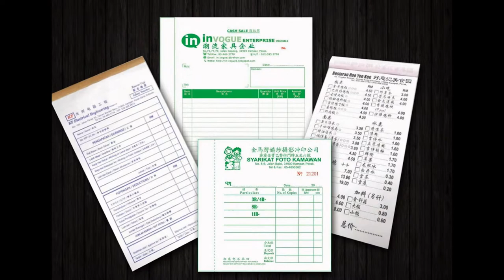Kuala Kangsar Bill Book, Business Form, Design, Printing, Delivery in Kuala Kangsar Perak Malaysia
Kuala Kangsar Offset Printing Shop | Offset Printing Shop in Kuala Kangsar Perak Malaysia
Kuala Kangsar Digital Printing Shop  |  Digital Printing Shop in Kuala Kangsar Perak Malaysia
Kuala Kangsar Offset Printing Company  |  Offset Printing Company in Kuala Kangsar Perak Malaysia
Kuala Kangsar Digital Printing Company  |  Digital Printing Company in Kuala Kangsar Perak Malaysia
Kuala Kangsar Offset Printing Service  |  Offset Printing Service in Kuala Kangsar Perak Malaysia
Kuala Kangsar Digital Printing Service  |  Digital Printing Service in Kuala Kangsar Perak Malaysia

Kuala Kangsar Bill Book Printing Shop  |  Bill Book Printing Shop in Kuala Kangsar Perak Malaysia
Kuala Kangsar Bill Book Printing Company  |  Bill Book Printing Company in Kuala Kangsar Perak Malaysia
Kuala Kangsar Bill Book Printing Service  |  Bill Book Printing Service in Kuala Kangsar Perak Malaysia
Kuala Kangsar Bill Book Design Service  |  Bill Book Design Service in Kuala Kangsar Perak Malaysia
Kuala Kangsar Print Bill Book Service  |  Print Bill Book Service in Kuala Kangsar Perak Malaysia
Kuala Kangsar Bill Book Delivery Service  | Bill Book Delivery Service in Kuala Kangsar Perak Malaysia
Kuala Kangsar Bill Book Maker  | Bill Book Maker in Kuala Kangsar Perak Malaysia

Kuala Kangsar Business Form Printing Shop  |  Business Form Printing Shop in Kuala Kangsar Perak Malaysia
Kuala Kangsar Business Form Printing Company  |  Business Form Printing Company in Kuala Kangsar Perak Malaysia
Kuala Kangsar Business Form Printing Service  |  Business Form Printing Service in Kuala Kangsar Perak Malaysia
Kuala Kangsar Business Form Design Service  |  Business Form Design Service in Kuala Kangsar Perak Malaysia
Kuala Kangsar Print Business Form Service  |  Print Business Form Service in Kuala Kangsar Perak Malaysia
Kuala Kangsar Business Form Delivery Service  | Business Form Delivery Service in Kuala Kangsar Perak Malaysia
Kuala Kangsar Business Form Maker  | Business Form Maker in Kuala Kangsar Perak Malaysia

Kuala Kangsar Receipt Book Printing Company  |  Receipt Book Printing Company in Kuala Kangsar Perak Malaysia
Kuala Kangsar Invoice Book Printing Shop  |  Invoice Book Printing Shop in Kuala Kangsar Perak Malaysia
Kuala Kangsar Cash Book Printing  |  Cash Book Printing in Kuala Kangsar Perak Malaysia
Kuala Kangsar Print Voucher Book  |  Print Voucher Book in Kuala Kangsar Perak Malaysia
Kuala Kangsar Purchase Order Book Printing  |  Purchase Order Book Printing in Kuala Kangsar Perak Malaysia
Kuala Kangsar Billing Book Offset Printing Company  |  Billing Book Offset Printing Company in Kuala Kangsar Perak Malaysia
Kuala Kangsar NCR Bill Book Printing  |  NCR Bill Book Printing in Kuala Kangsar Perak Malaysia
Kuala Kangsar Custom Made Bill Book  |  Custom Made Bill Book in Kuala Kangsar Perak Malaysia
Kuala Kangsar Bill Book with Numbering & Perforation Line Maker  |  Bill Book with Numbering & Perforation Line Maker in Kuala Kangsar Perak Malaysia

Kuala Kangsar Commercial Air Conditioning System in Kuala Kangsar Perak Malaysia